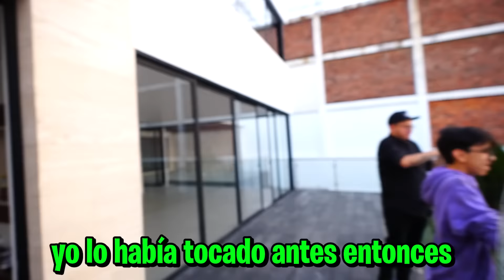CONVERTI MI CASA EN UN PARQUE DE TRAMPOLINES!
hola amigos! en este video llené mi casa con muchísimos trampolines!

Fedeioim